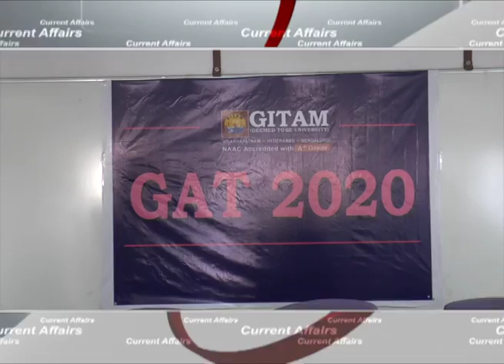గీతం యూనివర్సిటీలో ప్రవేశాలకు నోటిఫికేషన్ విడుదల చేసిన వైస్ చాన్స్లర్ శివరామకృష్ణ || Yone News